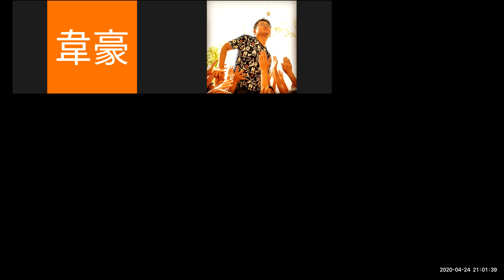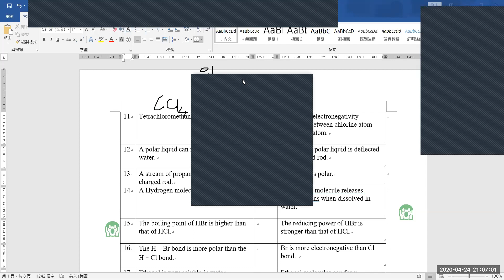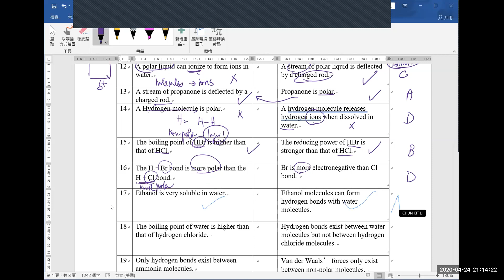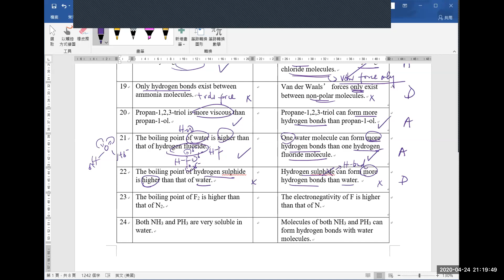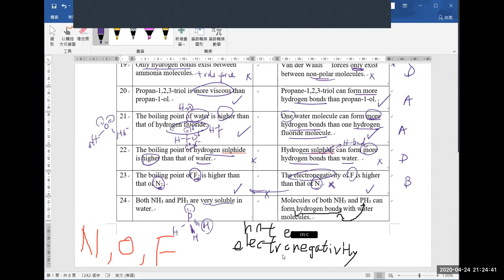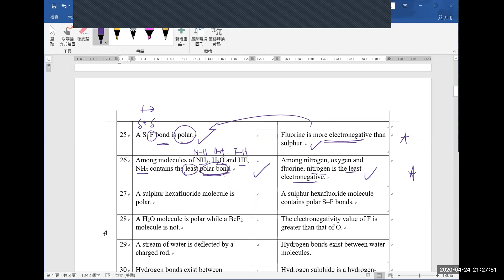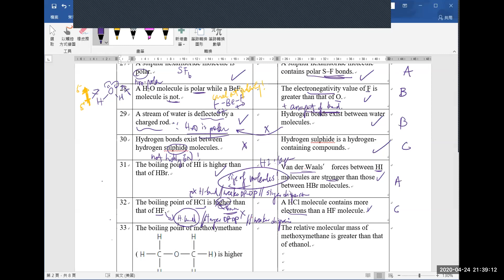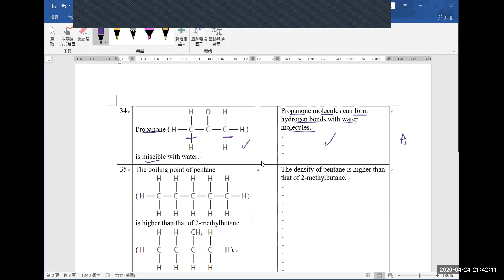Consolidation - Micro II (Part 2/2)